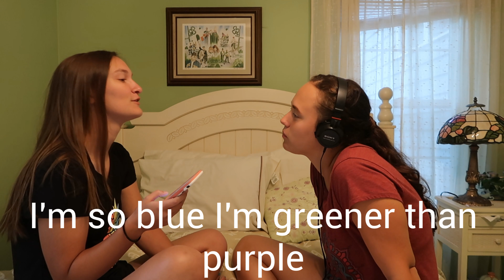WHISPER CHALLENGE ft. RACHEL | Jaiden Marie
open here ~

HEY GUYS :) This whisper challenge is soooooooooooo much better than my other one. Like oh my gosh I was SO cringy back then.

But anyways I hope you enjoy the video!!

UPLOADING SCHEDULE: Every Thursday :)